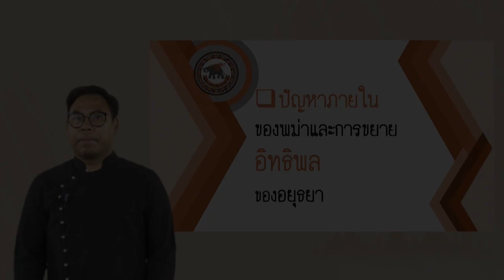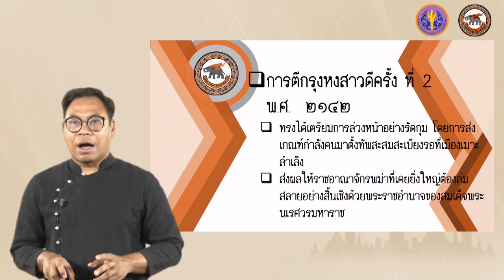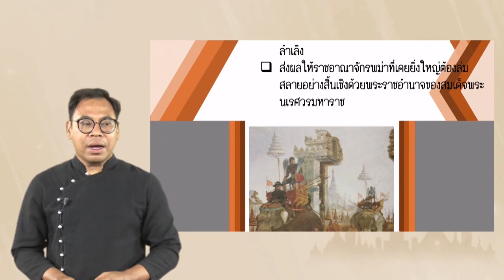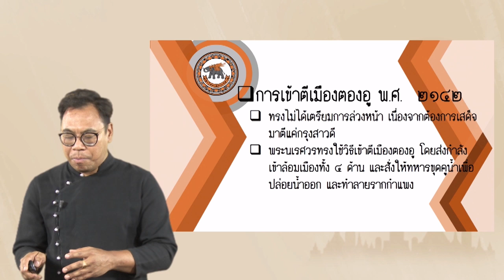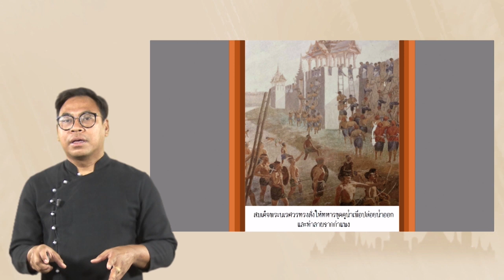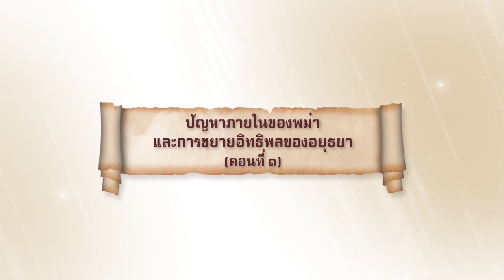nu024 vdo u06 201